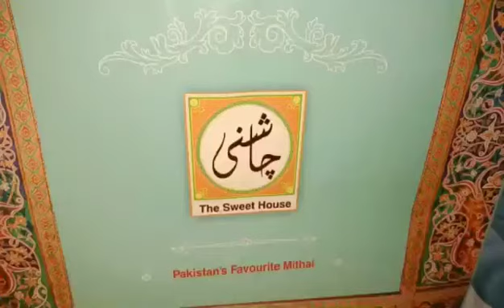Mithai b Sath Sath Khaoo ap Sab Aneela Pathan Vlogs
Description
Love ringtone,Hindi Ringtone,Flute Ringtone, Instrumental Ringtone,Mobile Ringtone,2021 New Ringtone

New Mobile Ringtone 2021 | New Instrumental Ringtone 2021 | New Sad Ringtone 2021

ᴅᴏɴ'ᴛ ғᴏʀɢᴇᴛ ᴛᴏ ʟɪᴋᴇ,ᴄᴏᴍᴍᴇɴᴛ sʜᴀʀᴇ & sᴜʙsᴄʀɪʙᴇ ... These All Things Are Copyrighted. rdigitalmusic tiktok SadRingtone Hearttouching About this video:- ✓✓ r digital music Keyboard ✓✓:- Best Mp3 Mobile Ringtone 2019 _ Telugu Ringtones _ Best Boys Ringtones 2019 _ Attitude Ringtone Tik Tok famous ringtone 2019 background instrumental tone. tik tok best flute ringtones. new 30 sec best tiktok hindi ringtone 2020, new tiktok ringtone, sad hindi ringtone, mobile ringtone 2019/ 2020 Mobile ringtone (only music tone)new Hindi Best ringtone 2020||new music ringtone 2020||D B Ringtone Instrumental Ringtone || New Sad Ringtone || Heart Touching Instrument Ringtone | Emotional Ringtone Instrumental Ringtone Instrumental Background Music Instrumental Sad Ringtone Instrumental Heart Touching Ringtone Instrumental Emotional Rington Instrumental Ringtone 2020 Heart touching Ringtone Very sad Ringtone Very very emotional Ringtone Brokan Heart Ringtone 2020 Latest Instrumental Ringtone Popular Instrumental Ringtone Instrumental Ringtone Instrumental Background Music Instrument Instrumental ringtone flute ringtone mp3 New Tik-Tok famous ringtone mp3 Mobile Ringtones 2020. Hindi instrumental ringtone Hindisongs instrumental AjjAjay hindi love ringtones #2020.new ringtone ringtone 2020. ringtone new ringtone ringtone hindi ringtone mobile Android ringtone new ringtone hindi ringtone bangla ringtone mobile ringtone best ringtone funny ringtone apple ringtone iphone ringtone smart ringtone samsung ringtone heart ringtone ringtone new ringtone Ummon_Hiyonat_Ringtone | Shayari background_music | Tik_tok viral background music | fir Kabhi Song Ringtone 2020ringtone all ringtone apple ringtone amit bhadana ringtone aashiqui 2 ringtone audio main ringtone app for android ringtone arabic ringtone best ringtone bhakti ringtone bollywood ringtone bhojpuri ringtone bhajan ringtone bollywood song ringtone best 2020 ringtone bangla ringtone bgm ringtone bewafa ringtone cutter ringtone cutter app ringtone comedy ringtone change ringtone cut song ringtone closer ringtone cartoon ringtone collection ringtone cool ringtone come ringtone download kaise kare ringtone dialogue ringtone dj remix ringtone dil diyan gallan ringtone dance ringtone download app ringtone daru badnaam kar de ringtone ehsas nahi tujhko ringtone english song ringtone emotional ringtone ever ringtone ek tha tiger ringtone english song 2020. wwe ringtone ringtone for mobile ringtone for android ringtone funny ringtone flute ringtone for boys ringtone for samsung ringtone for phone ringtone film ringtone filmi ringtone female ringtone gujarati ringtone guitar ringtone gam bhari ringtone god ringtone gana hindi ringtone gana mp3 ringtone hindi song ringtone hindi mai ringtone hollywood ringtone hd ringtone hindi mp3 ringtone hindi new ringtone instrumental ringtone in tamil ringtone jo bheji thi dua ringtone jeene laga hoon pehle se jyada ringtone kaise set kare ringtone kaise download kare ringtone kaise banaye ringtone krishna ringtone ke gane ringtone kaise banate hain ringtone kaise badle ringtone love ringtone love song ringtone latest ringtone love story ringtone latest 2020.ringtone link ringtone love music ringtone maker ringtone movie ringtone mobile ringtone mere rashke qamar ringtone mp3 song ringtone marathi ringtone name ringtone punjabi sad song ringtone punjabi 2020.ringtone padmavati ringtone qawwali ringtone romantic ringtone romantic song ringtone raj Sad, Emotional, Flute, Music, Ringtone, Mp3, Sad emotional flute music ringtone mp3, Sad ringtone, Sad ringtone song, Sad ringtone 2020 Sad ringtone hindi, Sad ringtone music, Sad ringtone audio, Sad ringtone audio download, Sad music, Sad music audio, Sad music aaa, Sad music alone, Sad music backgroundsad flute music ringtone, Flute music ringtone, Sad music ringtone, Very sad ringtone, Sad love ringtone, Sad flute ringtone, Sad ringtone 2020. Sad ringtone female, Sad ringtone instrumental, A very sad ringtone, Sad ringtone bollywood 2020.,Sad ringtone bollywood download,Sad crying ringtone,Sad call ringtone,Sad emotional ringtone download,Jaan e mann sad ringtone download,Sad guitar ringtone mp3,Salman khan sad ringtoneflute (fictional object),Best emotional,Beautiful music,Sentimental music,Romantic music,Music (industry),Sadness (symptom),Violin ringtone best ever,Violin rington 2020 .Thanks for watching.